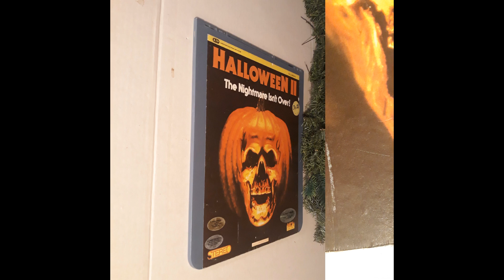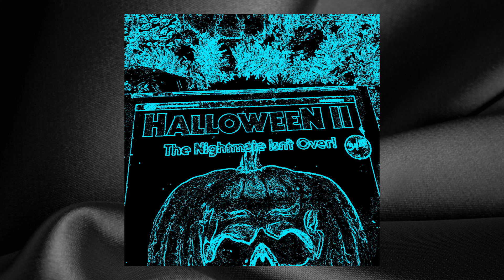HALLOWEEN II - An orignal DISC Player format, but not the entire movie MWAH-hahahahaha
Hi folks.

Join me during this Halloween 2019 debaucherous year ahead, and watch HALLOWEEN II - An orignal DISC Player format, but not the entire movie MWAH-hahahahaha

This video was one HELL OF A LOT OF FUN for me to do, even taking the extra unpaid time on a consigned, conignment item ;-). This is the joy I share when Ioffer to sell, mine or anothers items, matters little. Some must not take this long, while others? LOL It is but my own heart felt madness I guess?

I am so excited to show you what is going to be auctioned off within the next 2 to 3 weeks ( preferably sooner if all ducks will get in the same row ;-) ).

This this vintage disc is a direct sale or Facebook Group Auction item, the video showing all items offered that for our up and coming Live Auction Event is on my opage at: AboundingOddities (just do a simplton's search for me there).

That video will show you only a few items the owner has from our local dentist whom I went to as a child (over 55 years ago), and my daughters went to him until he retired. Dr Finley, of Parsons, Kansas, is his name, and he kept a very clean and organized office at all times.

All items are vintage to the mid 1990's and back (a very few are 1944 wall hangers), and all are working that we know of. One note on the equipment is that I nor the owner are dentists, and we only know is that it all lights up and/or beeps, etc. All are clean and tight except the few).

Every tool ( almost every one) is highly clean and functioning nearly perfectly. Some are scary as heck, and some are so cool!

Dental molds also.

This one auction is the owners test for me to make sure he can be happy with the outcome – he is not looking to get rich or get a so-called market value to dentists only. There is the great probability there will be 2 to 3 more of these auctions to come by us, + he has just informed me 2 days ago that he found a bank he got a lot more from (unknown what yet since he is still inventorying it all).

Ronald D Caple
AboundingOddities
( too 8 ~ } )

If there is time afterward the auctioneer and I will be adding our own items to the mix. I have a lot of vintage and older medical (a small amount of quackery too). She has Christmas and more.

Prove me at my site: AboundingOddities.com – and get updates at my A/O Information page on Facebook,

The auction time and day will be announced as soon as I know, and the FB group is set up. I already have the admins permission. It is a Member Only group, so if you wish to join in on the auction #1, please do join as soon as possible. Admin time is not always easy to get you in soon enough to the hour.

My many thanks, and if nothing else you might know Dentists, Hygienists, Dental Techs, or neighbors and friends who collect.

Shipped from Kansas (center of the USA, so best shipping costs (also explained on my site and the A/O FB page, in fact all business aspects are there in short videos by me).

Ronald